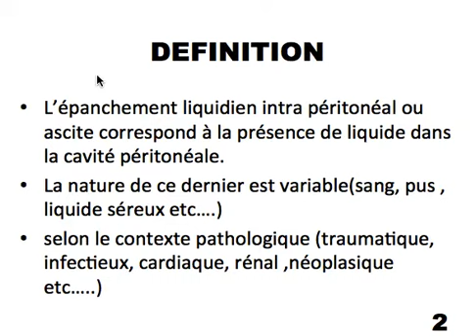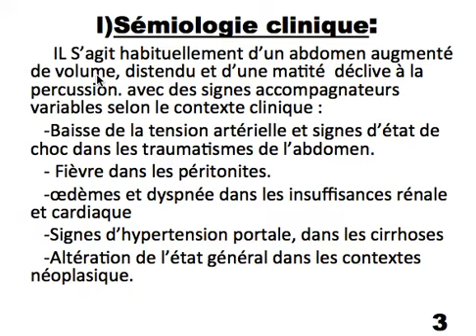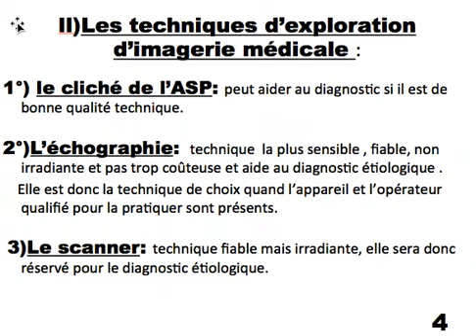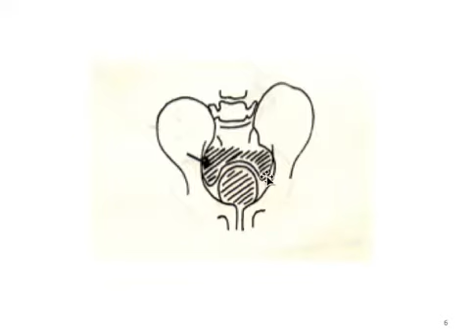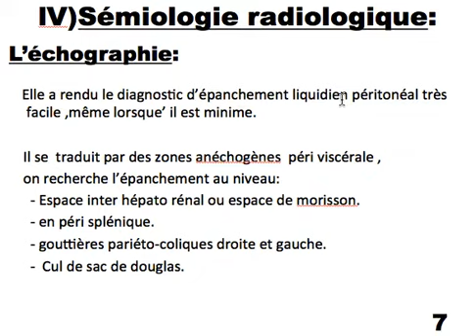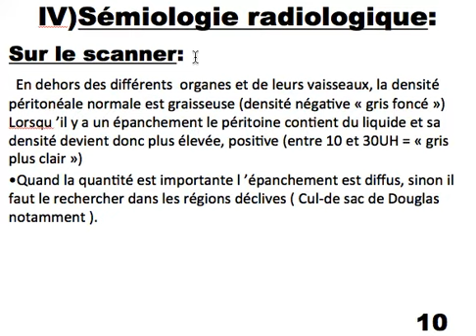Epanchement intra péritonéal